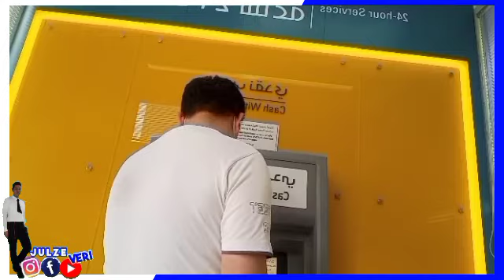🦍🦧PUNTA SAGLIT SA BARBERO SINUNDAN AKO NG TATLONG BINATA🇵🇭🇸🇦PROMDIexPATngSAUDI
💞TO ASK & SUGGESTION TO OUR CHANNEL
To know about me follow